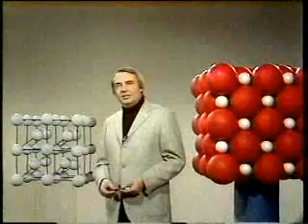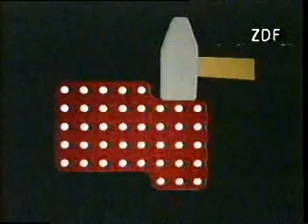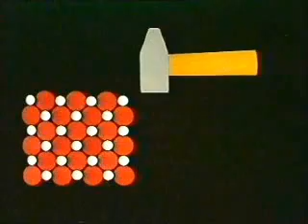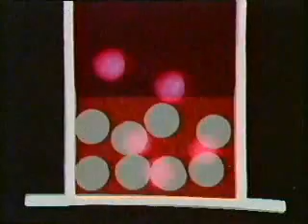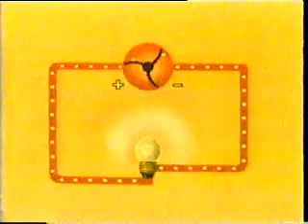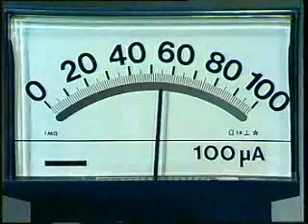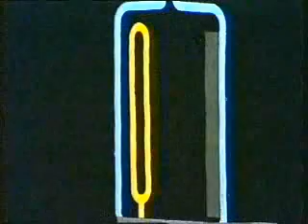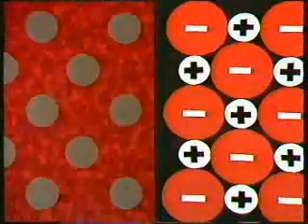Im Inneren eines Metalls 2 von 2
Studienprogramm Chemie Folge 4